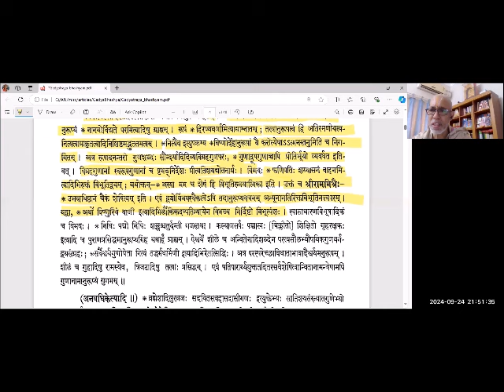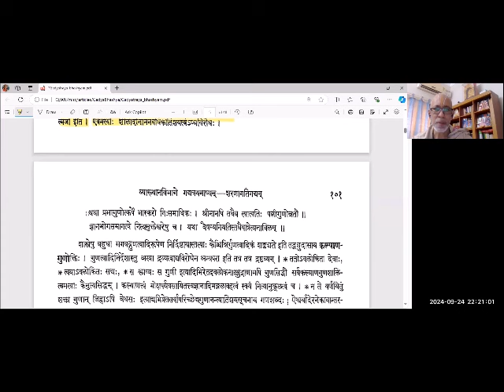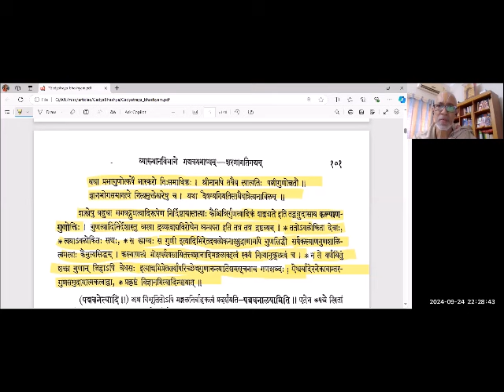04 = thAyAr's anavadhika atishaya kalyANa guna ganAs =ஶரணாகதி கத்ய பாஷ்யம் Sharanagati Gadya Bashyam